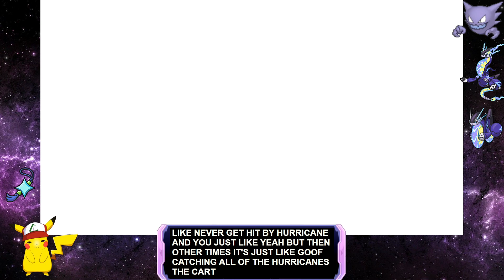Pokémon Violet: Second Charizard Event Raid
Bambi, Humatiel, Custard Cakes, and I take on the special TeraRaid in pokemonviolet

On our second try we beat it. Shout out to Cake for the massive support.

This is the second time the event was up.